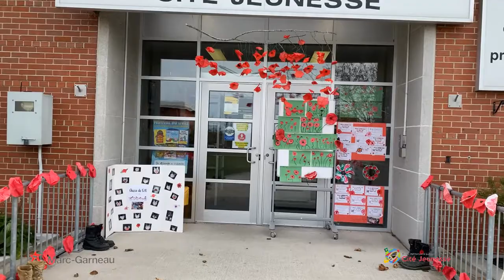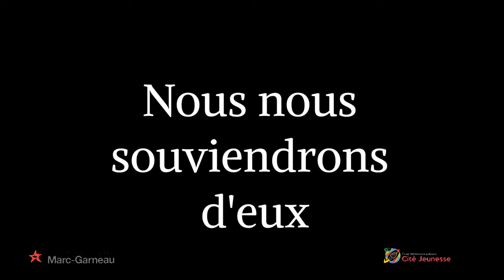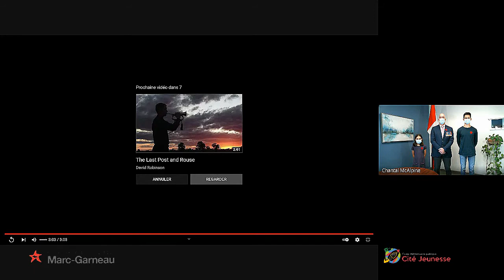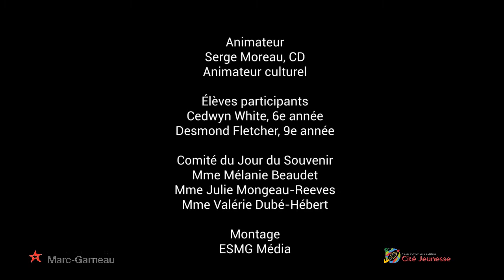Cérémonie virtuelle du Jour du Souvenir 2021 * Écoles Cité Jeunesse & Marc-Garneau Trenton, Ontario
Cérémonie virtuelle du 11 novembre 2021